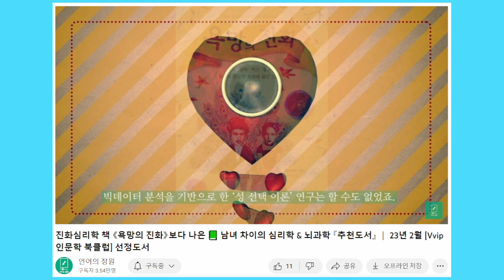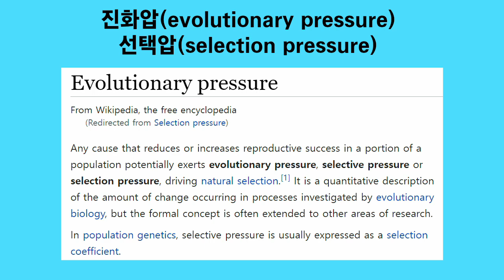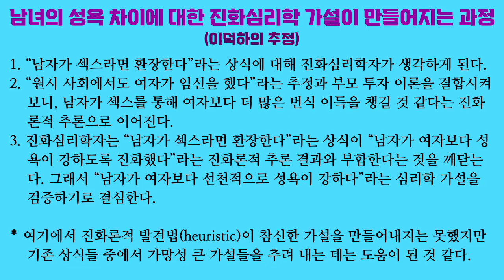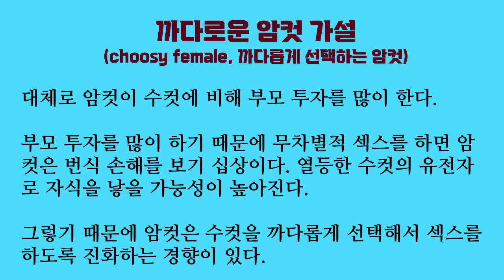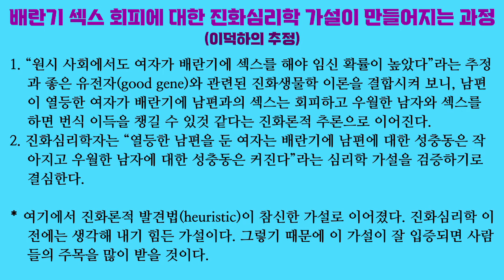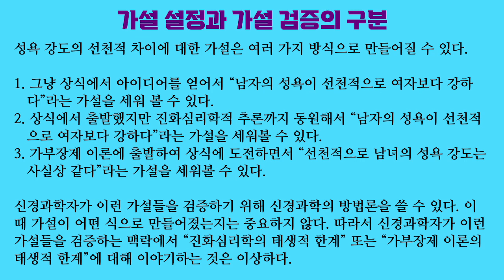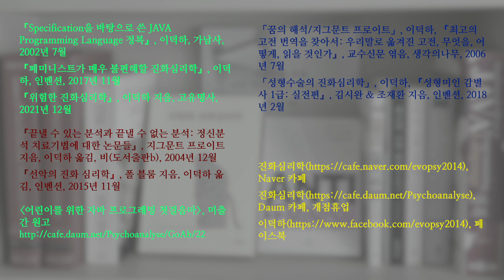진화심리학 이론 03. 원시 사회에 대해 정확히 알 수 없기에 진화심리학에는 태생적 한계가 있다? (“언어의 정원” 이동규 비판)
“언어의 정원” 이동규는 데이비드 버스의 『욕망의 진화』를 현시점에서 굳이 읽을 필요가 없다고 말하면서 진화심리학에 태생적 한계가 있다고 주장합니다. 현재 존재하는 인간과 다른 동물들을 직접 연구할 수 있는 신경과학과는 달리 과거 환경에 대해 연구하는 진화심리학은 추정에서 벗어나기 힘들다는 겁니다.

진화심리학을 아주 좋아하는 저의 의견은 다릅니다. 선천적 심리기제에 대한 가설을 검증할 때 신경과학의 방법론을 쓸 수 있는 것은 진화심리학자도 다른 심리학자도 다를 바 없습니다.

진화심리학자들은 과거 환경에 대한 추정과 진화생물학 이론들을 동원하면 가망성 큰 가설을 추려 낼 때 도움이 된다고 생각합니다. 발견법으로서 큰 의미가 있다는 겁니다.